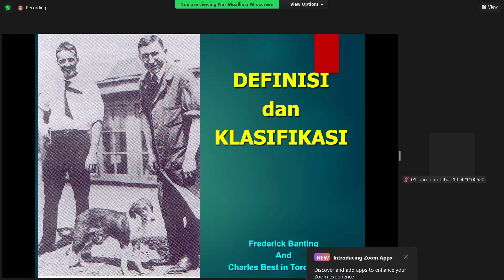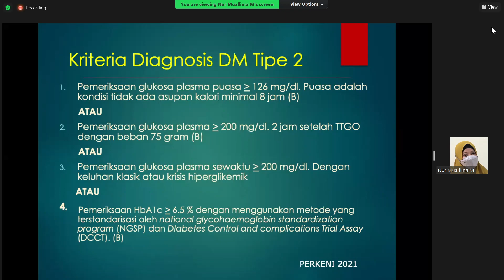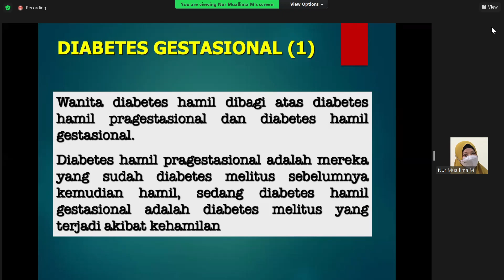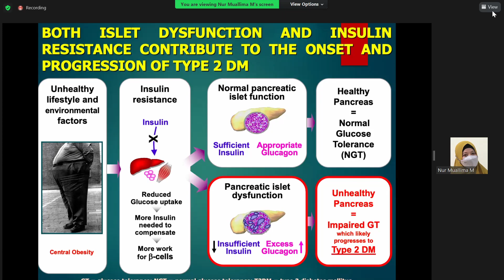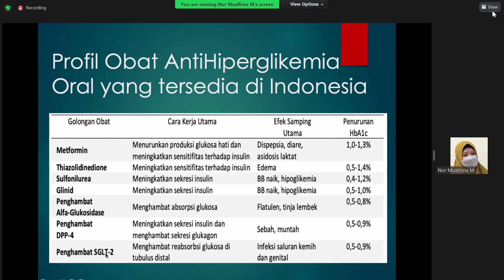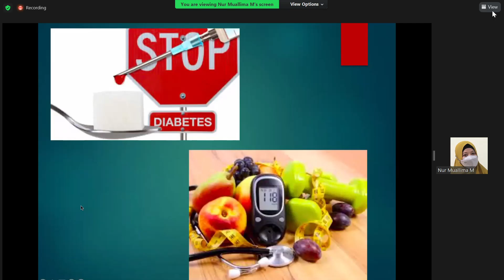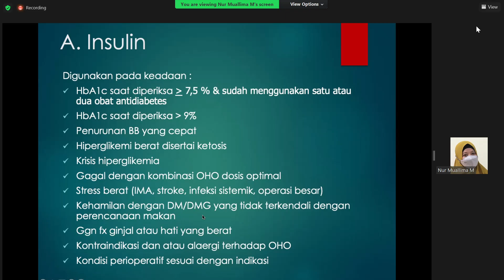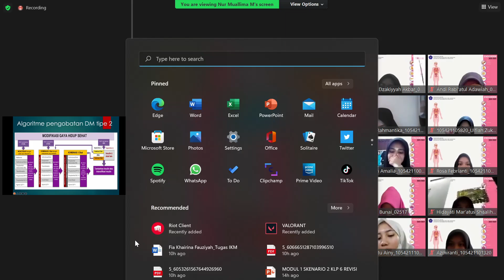Definisi, jenis, diabetes mellitus, Patogenesis dan tatacara diagnosis DM, Kontrol dan manajemen